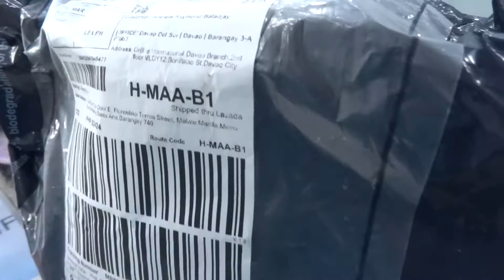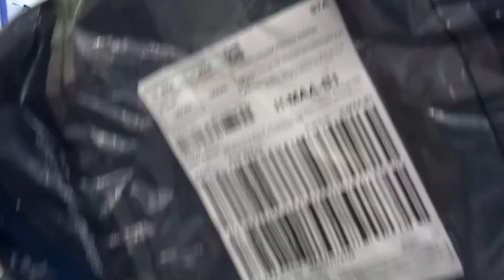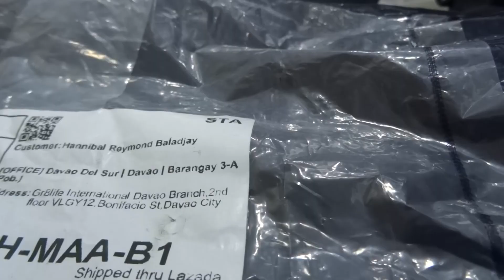2021 Lazada Mystery Box! Panuorin mo muna to bago mag-order!!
Nah, this Lazada Mystery Box is not totally a  BOX.This only marketing gimmick is not 100 percent real. Sabi nga ng ibang buyers, pag di nakalagay sa BOX,alam na this. Simpleng BOX ,di nila ma provide,ang laman pa kaya?

Why ? Just watch my vlog.

ay ambot ka Lazada Mystery Box!